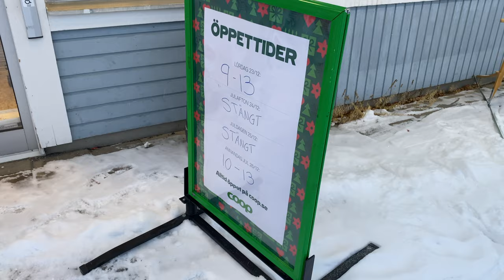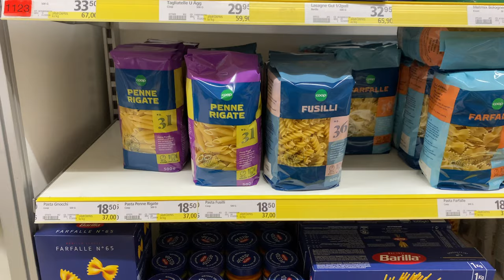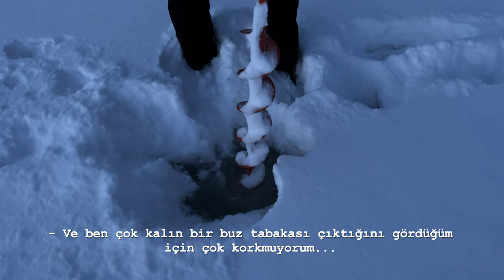Buzu Delip Balık Tuttuk! - İSVEÇ VLOG 5!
İsveç'teki 5. vlogumuzda önce karda kar ayakkabısı ile yürüyüş yaptık ve sonrasında donmuş gölde -12 derecede balık tutmaya çalıştık. İyi seyirler!